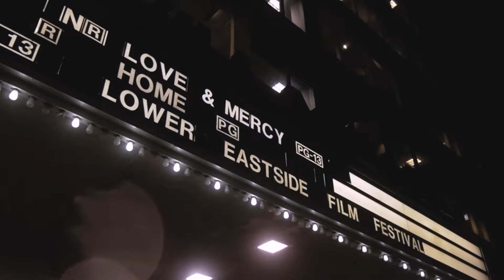Acting in a Bold Story with Louisa Krause